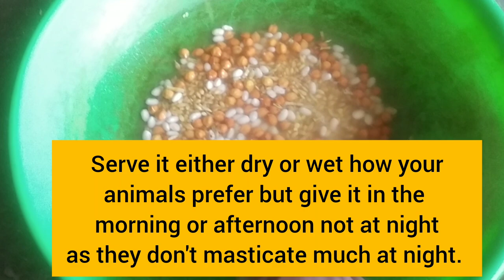Quick weight gain feed formula for sheep and goats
Sheep & Goat Heavyweight gain feed During Summers. quantity is mentioned in the video for ease. for outstanding weight gain in sheep and groth in qurbani ke bakray. super formula